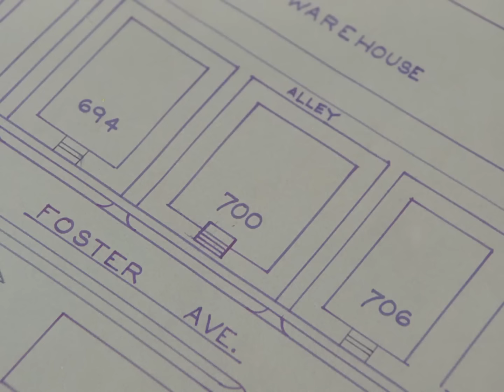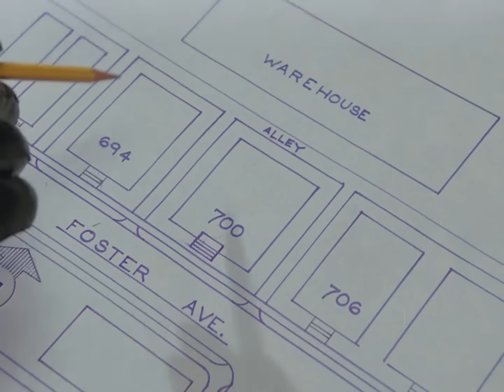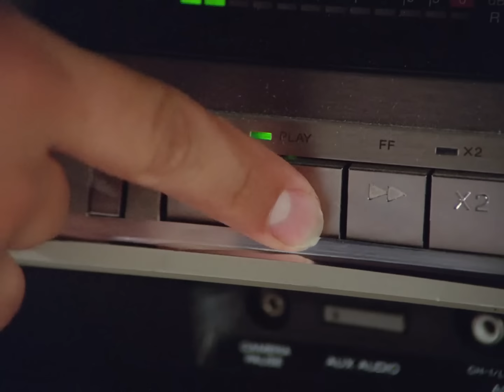You'll Pay for Messing With Mrs B.A | The A-Team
The A-Team received news of a distressed woman being victimised by a gang. B.A. spares no time when he hears its his mother... even willing to fly to Chicago for her.